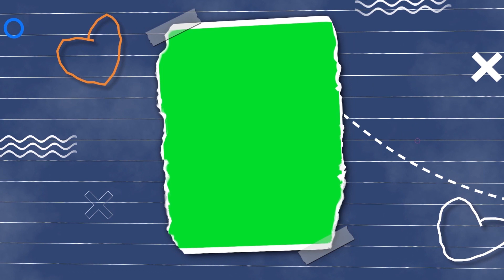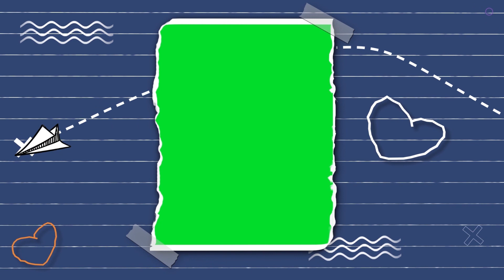Slideshow Green Screen Effect | Cutting Photo Effect Green Screen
green screen slideshow
green screen photo
brush green screen